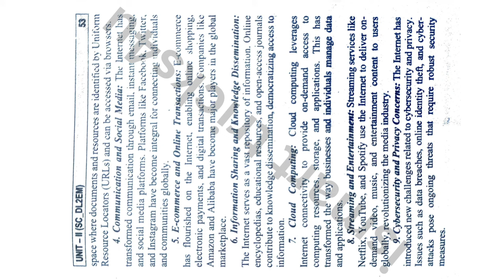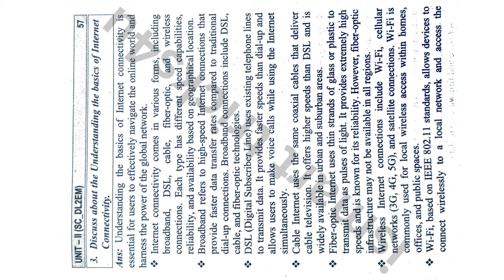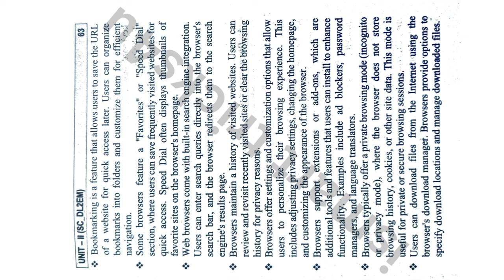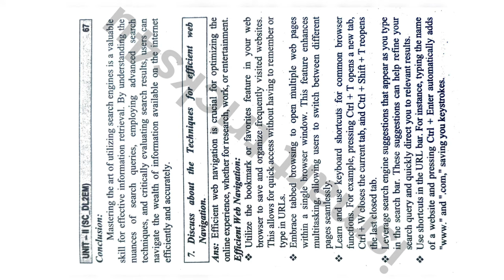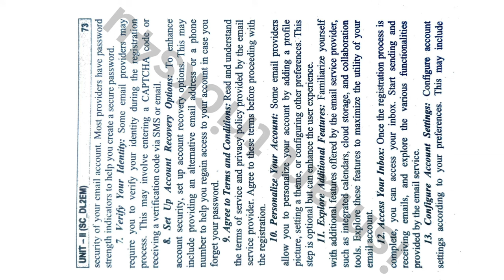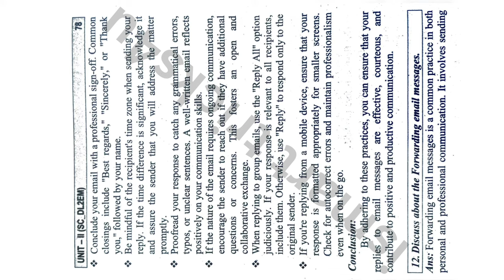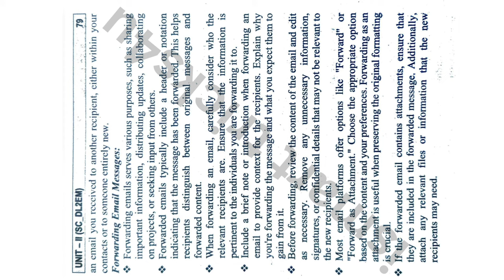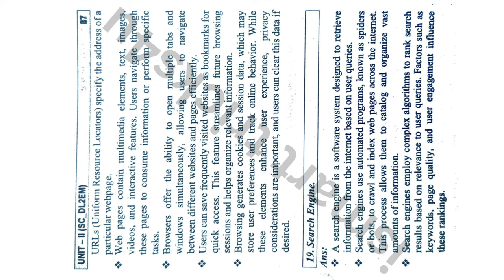Degree 2nd sem*Digital Literacy unit-2 full notes* Acces The Internet